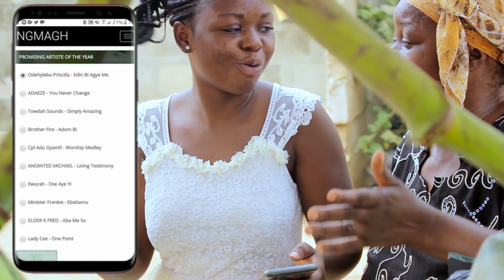MORE ARE VOTING FOR ODEHYIEBA PRISCILLA WHAT ABOUT U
By Odehyieba Priscilla Agyemang.. Remain Blessed for Worshiping with Me to give Glory to God.